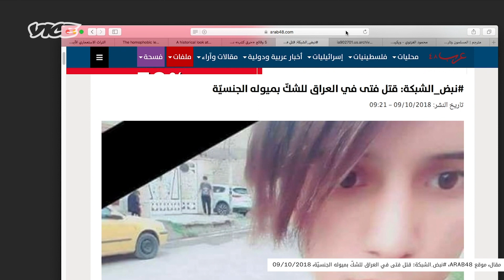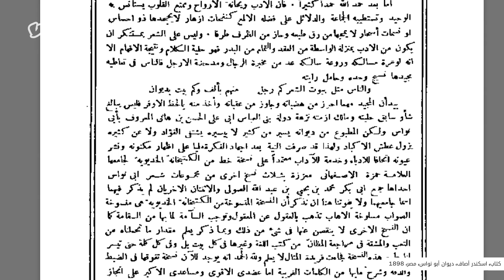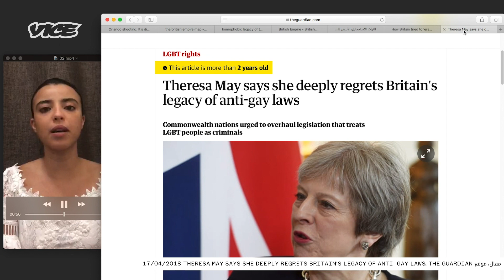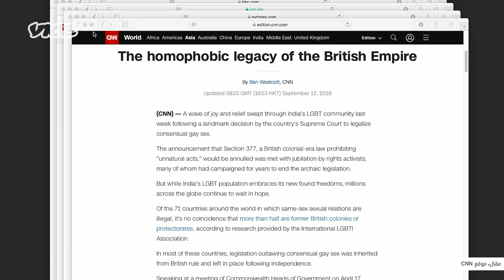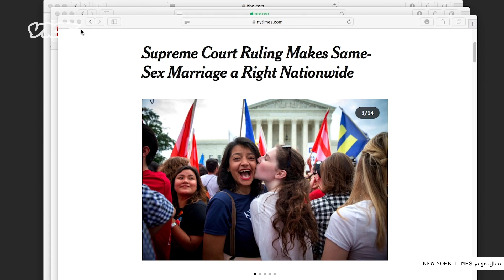هل الرهاب من المثلية تراث استعماري؟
تشير الدراسات الحديثة إلى أن المثلية الجنسية لم تصبح ضمن قائمة المحظورات إلا بعد الاستعمار البريطاني بشكل خاص، فمن بين 71 دولة حول العالم تعتبر فيها العلاقات الجنسية المثلية غير قانونية، أكثر من نصفها كانت مستعمرات أو محميات بريطانية سابقة، وفقًا لبحث قدمته الرابطة الدولية للمثليين.

إذاً، الأمر ربما ليس صدفة، لنعود قليلاً إلى التاريخ.

في هذا الفيديو نطرح السؤال هل رهاب المثلية تاريخ أبيض استعماري؟

حول قناة فايس عربية

دليلكم الشامل لكل ما هو مختلف وتنويري. من كل ركن من أركان هذا الكوكب، غيّرت قصصنا الشخصية والساخرة والغريبة والغير تقليدية طريقة تفكير الجمهور في الثقافة والفن والحفلات والأزياء والاحتجاجات والإنترنت وغيرها من المواضيع التي ليس لها أسماء بعد. تصفح مكتبة المحتوى المتنامية واكتشف زوايا العالم التي لم تكن تعلم بوجودها.

مرحبا بكم في
VICE.

تواصل معنا